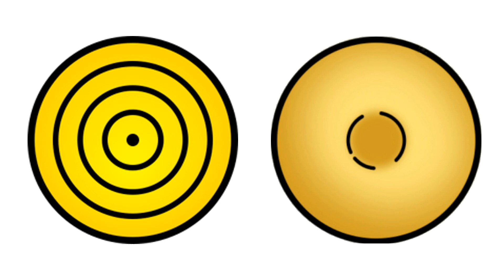Izuku la reencarnación de los Otsutsukis Capitulo 4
Aqui presente el Capitulo 4 de este fanfic;espero les guste y que sea de su agrado;que lo disfruten
Editor de Imágenes:Pixlr
Editor de videos:Movavi Video Editor Plus(Descargar aqui)
Dejen su Me gusta y Un comentario,Si quieren que haga un nuevo fanfic,solo diganlo en las respuestas o comentarios,gracias a todos.